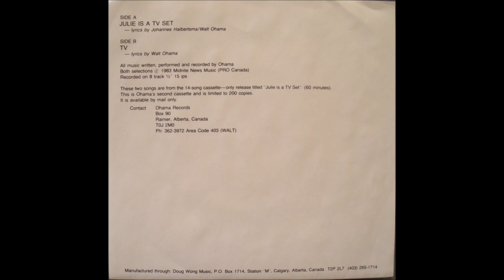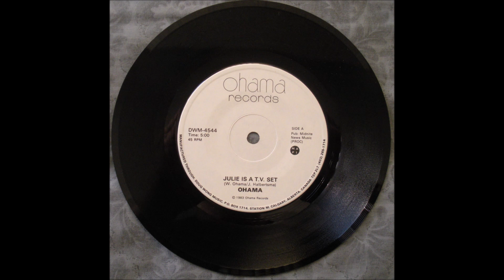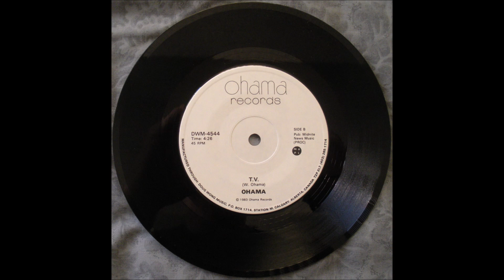Ohama – Julie Is A TV Set [Vinyl /7" //Canada/1983 /Ohama Records]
A    Julie Is A TV Set
B    TV